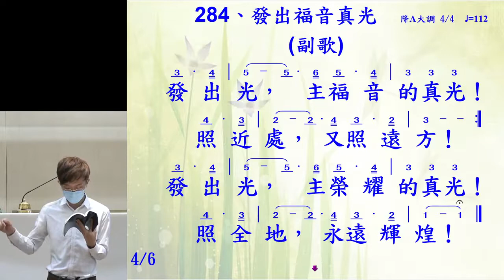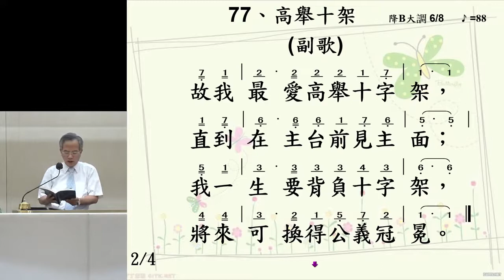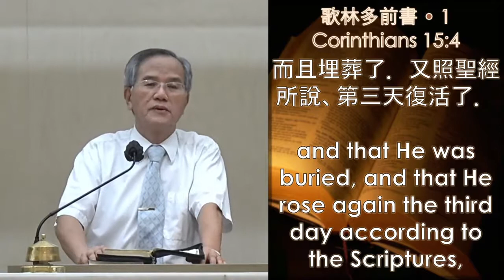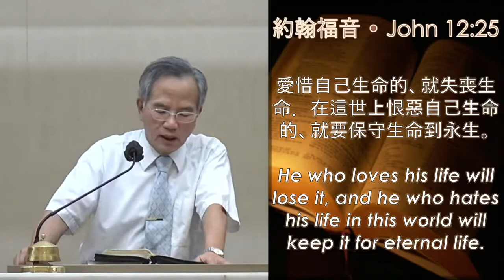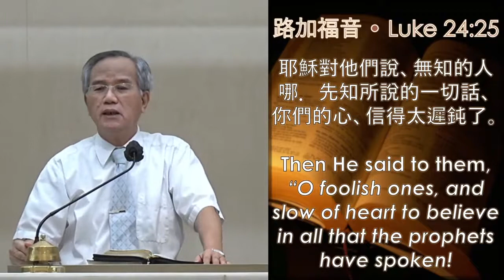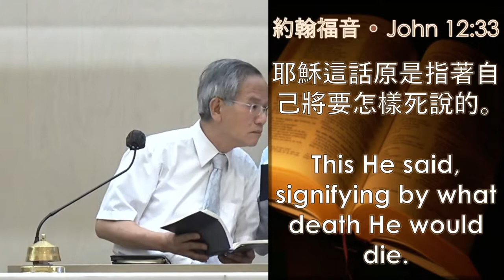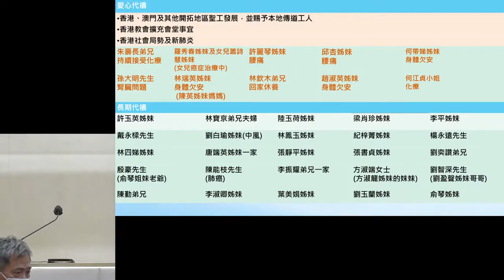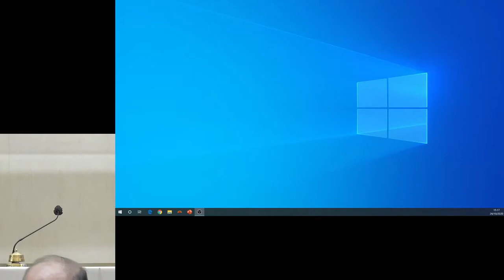耶穌的死 (二) The Death of Jesus (2)